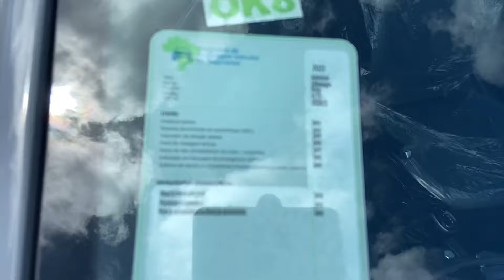DETALHES DO VW NIVUS HIGHLINE 2023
A versão Highline do Volkswagen Nivus oferece diversos recursos tecnológicos e de conforto que não estão presentes na Comfortline.

O interior do Nivus Highline possui acabamento premium e vem equipado com a central multimídia VW Play, que oferece conectividade avançada e permite o espelhamento de smartphones via Android Auto e Apple CarPlay. A versão também conta com ar-condicionado automático digital, bancos revestidos em couro e volante multifuncional.

Em termos de motorização, a versão Highline conta com o motor 1.0 TSI de três cilindros, capaz de gerar até 128 cavalos de potência e 20,4 kgfm de torque, combinado com uma transmissão automática de seis velocidades. Além disso, essa versão oferece controle de cruzeiro adaptativo e assistente de partida em rampas.

Em termos de segurança, a versão Highline do Nivus vem equipada com diversos recursos, como seis airbags, sistema de frenagem automática de emergência, alerta de colisão frontal, detector de fadiga e assistente de estacionamento automático.